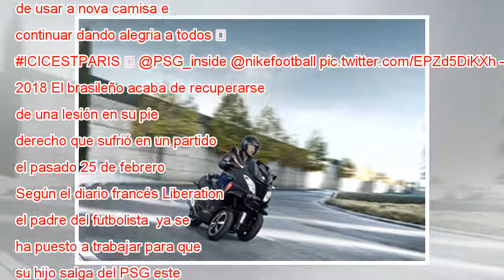Neymar se declara “orgulloso” de vestir la camiseta del PSG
Neymar, en un partido con el PSG. En vídeo: Unai Emery, entrenador del Paris Saint-Germain. FRANCK FIFE (AFP) | ATLAS Neymar ha reafirmado este sábado la relación con su equipo, el París Saint-Germain en medio de los rumores sobre su posible salida y...